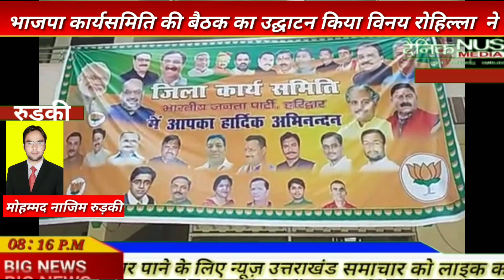भाजपा जिला कार्यसमिति का आयोजन रूड़की में किया जिला प्रभारी श्री विनय रोहिल्ला जी ने किया उद्घाटन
भाजपा जिला कार्यसमिति का आयोजन रूड़की में किया गया। कार्यसमिति में सदस्यता एवं अन्य आगामी कार्यक्रमो पर चर्चा हुई और प्रत्येक कार्यकर्ता से आह्वान किया कि सरकार की योजनाओं को लोगों के बीच ले जाने का काम करें।

रूड़की के हरमिलाप धर्मशाला में आयोजित जिला कार्यसमिति का उद्धघाटन जिला प्रभारी विनय रोहेला, जिलाध्यक्ष जयपाल सिंह चौहान, विधायक हरिद्वार ग्रामीण यतीश्वरानंद, विधायक ज्वालापुर सुरेश राठौर, लोकसभा प्रभारी अश्वनी कौशिक, जिला सदस्यता प्रमुख अनिल अरोड़ा एवं जिला सह सदस्यता प्रमुख आदेश सैनी ने दीप जलाकर किया। इस अवसर पर वक्ताओं ने सदस्यता अभियान को सफल बनाने पर जोर दिया और अधिक से अधिक संख्या में नए लोगों को पार्टी से जोड़ने का आह्वान किया। जिला प्रभारी और प्रदेश उपाध्यक्ष विनय रोहेला ने कहा की हमें एक लाख सदस्य बनाने है और इसके लिए नुक्कड़ सभाएं नाटक आदि के माध्यम से लोगों को पार्टी की योजनाएं बताएं।अवकाश के दिन लोगों के घर घर जाकर पार्टी से जोड़ें। क्षेत्र के विशिष्ट और अति विशिष्ट लोगों को पार्टी से जोड़े। सौ सदस्य बनाने वाले को सक्रिय सदस्यता मिलेगी। उन्होंने कहा विस्तारक और पादाधिकारी प्रवास कर बूथ स्तर तक लोगों को जोड़ने का कार्य करें। मण्डल सदसयता प्रमुखो की बैठक 30 जून तक को। बूथ शक्ति केंद्रों की बैठक 5 जुलाई। सदस्यता विस्तारकों की एक दिवसीय कार्यशाला होनी है। बूथ का सत्यापन का कार्य 30 अगस्त तक होने है। सक्रिय सदस्यता का सत्यापन 12 अगस्त से 30 सितंबर तक होनी है।उन्होंने मण्डल अध्यक्षों को निर्देश दिया कि अपने क्षेत्र के राज्यमंत्रियों का स्वागत दो से तीन दिन के अंदर करें। जिलाध्यक्ष को निदेश दिए कि सप्ताह में एक बार जिला कार्यालय में बैठकर कार्यकर्ताओ की समस्या सुने और उनके द्वारा लाये गए उचित कार्यों को जनप्रतिनिधियों और सरकार के माध्यम से पूरा करवयाएँ।

लोकसभा प्रभारी अश्वनी कौशिक ने राजनैतिक प्रस्ताव कार्यकर्ताओ के समक्ष पेश किया। जिसको सभी कार्यकर्ताओं ने हाथ उठाकर पारित किया। प्रस्ताव में लोकसभा चुनाव में प्रचंड जीत पर प्रधानमंत्री मोदी और राष्ट्रीय अध्यक्ष अमित शाह का अभिननंदन किया। वहीं हरिद्वार सांसद निशंक को कैबिनेट मंत्री बनाये जाने पर हर्ष जताया। प्रस्ताव में बताया गया कि सरकार की विभिन्न योजनाओं पर जनता ने अपनी मोहर लगाई है और देश की सत्ता मे फिर भाजपा की वापसी हुई है। प्रदेश की पांचों लोकसभा सीटों पर जीत पर प्रदेश अध्यक्ष अजय भट्ट एवं मुख्यमंत्री का आभार जताया। प्रदेश में चल रहे विकास कार्यो से भी प्रस्ताव के माध्यम से कार्यकर्ताओं को बताया। साथ ही मुख्यमंत्री द्वारा भरस्टाचार में लिप्त अधिकारियों पर कार्रवाई के लिए हर्ष जताया